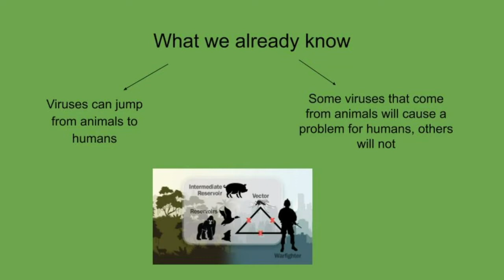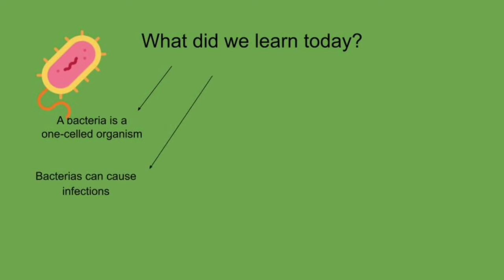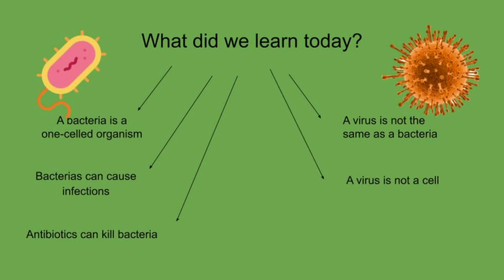SW Virus 06 - Virus vs Bacteria - Arabic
We know a lot about viruses already. But, what exactly makes it so different to other infective agents, like bacteria?